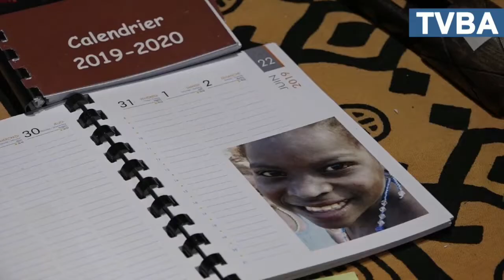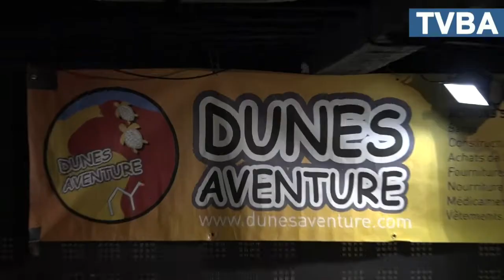L'association Dunes Aventure a célébré son 10ème anniversaire !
Cela fait déjà 10 ans que l'association Dunes Aventure oeuvre pour les plus démunis à travers de nombreuses actions solidaires.

Pour fêter ce bel anniversaire, les organisateurs ont rassemblé des centaines de convives au Zik Zak autour d'une paëlla géante, accompagnée d'un concert du groupe Bahia. Cette soirée pleine de souvenirs des nombreuses missions effectuées était l'occasion pour les bénévoles de se rappeler de cette décennie entièrement dédiée à l'aide aux enfants sur le continent africain.

Interview d'Isabelle et Pierre, co-fondateurs de Dunes Aventure